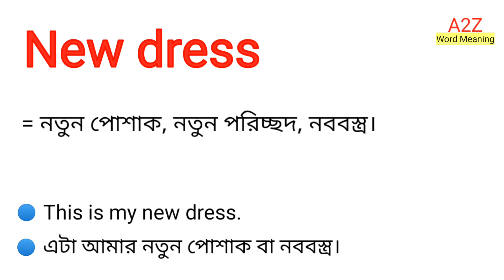New dress Meaning in Bengali || New dress এর বাংলা অর্থ কি || Bengali Meaning Of New dress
এই ভিডিওতে new dress এর বাংলা অর্থ নিয়ে আলোচনা করা হয়েছে।

new dress শব্দের বাংলা অর্থ কি?